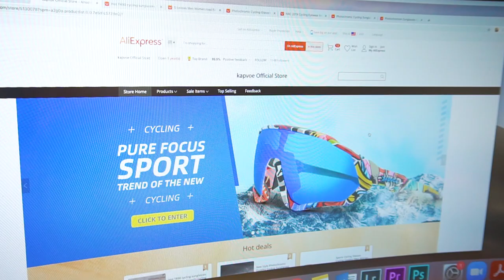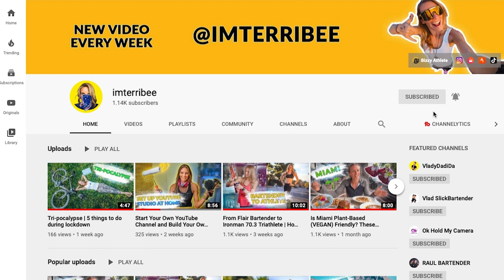How To Get Cycling and Running Sunglasses For as Low as $10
I'm learning slowly. This should be my last video with terrible lighting.  🤣🤣🤣

Check out the following link to find the sunglasses I featured in this video. There are many stores on AliExpress, but Kapvoe is the one I found that has awesome quality sunglasses. You can't find a better deal on sport's sunglasses anywhere.  I use them for cycling and running.  Great quality and they look and feel good too.

Keep in mind shipping takes a really long time so you must be patient.

What I Use for Training and Races
Beetroot Pro
Endurance 360
AMP Human
ROKA Maverick X2 wetsuit Women’s
ROKA Maverick X2 wetsuit Men’s
ROKA Viper X Men’s Swimskin
ROKA Viper X Women’s Swimskin
On Cloud X Road Shoes
Wahoo ELMENT Bolt Bike Computer
Wahoo TICKR Heart Rate Monitor